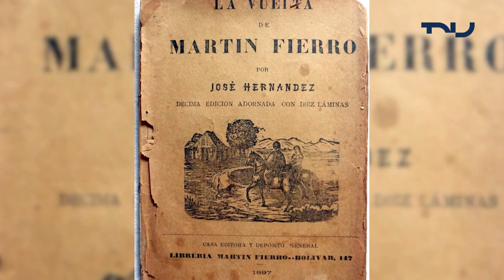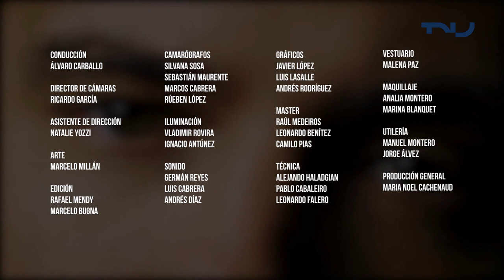Historias Propias - Fernando Cabrera